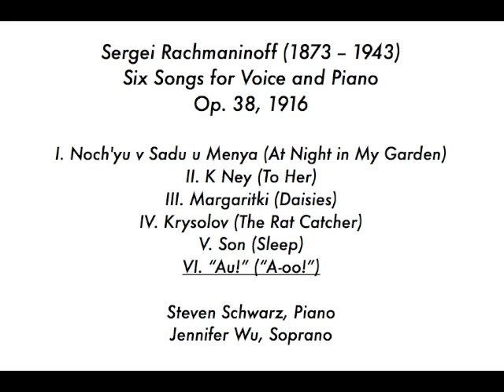Sergei Rachmaninoff: Six Songs, Op. 38, 1916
This is a live recording, made at my Graduate Recital on May 4, 2012 at 8:00 pm in J. Dayton Smith Recital Hall at the San Diego State University School of Music and Dance.

Sergei Rachmaninoff had two musical projects going during autumn 1916: Six Songs for Voice and Piano, Op. 38 and Nine Études-Tableaux, Op. 39. These works are polar opposites emotionally. With only its first song steeped in melancholy, Op. 38 is one of Rachmaninoff's most optimistic works. By contrast, only the last étude-tableau of Op. 39 is in a major key, and the work is overwhelmingly pessimistic. An affective contrast this great in two works written at the same time is puzzling.

As Rachmaninoff began these compositions, he was feeling the cumulative effect of three significant bereavements in fourteen months: for his "musical brother" Alexander Scriabin, his "musical father" Sergei Taneyev, and his real father. This surely explains the pessimism of Op. 39. To account for the optimism of Op. 38, one must look deeper. Op. 38 is actually the result of a chance meeting at a sanatorium in the Crimea in summer 1916. Rachmaninoff went there seeking treatment for wrist pains after a particularly stressful concert season, with extra concerts added to benefit Scriabin's family. On arrival, he found the soprano Nina Koshetz (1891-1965) in residence. They were already acquainted, having just performed some of his songs previously that year. At the sanatorium, they formed a plan to appear together again in the coming year -- provided that Rachmaninoff could quickly produce some new songs. The new songs appeared as Op. 38 dedicated to Koshetz, and the pair premièred them before the end of 1916. To return to our puzzle, then -- it is plausible that Rachmaninoff chose to exorcize his darkest images in Op. 39, so that Op. 38 could be what it had to be -- an appealing vehicle for Koshetz, a vivacious woman about half Rachmaninoff's age, just starting her vocal career.

The poems set in Op. 38 are all in the Symbolist style characteristic of Russia's Silver Age of poetry. Rachmaninoff had consciously rejected such a modern poetic idiom for his previous song cycles, so the choice to use it for Op. 38 is telling. By 1916, Rachmaninoff was at great pains to give himself a modernist makeover, and he did that with both Opp. 38 and 39. As just one example of the many effects that may jolt a listener hearing Op. 38 for the first time, the final song, "A-oo", is not tonally closed, fading away, perdendo, its final harmonies unsettlingly vague and unresolved.